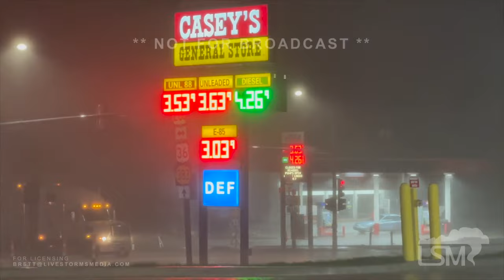09-21-2023 Norton, Kansas - Beautiful Storm, Blowing Dust, and Heavy Winds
Strong storms on the evening of September 21st led to beautiful structure but also 70+ mph winds that caused blowing dust.